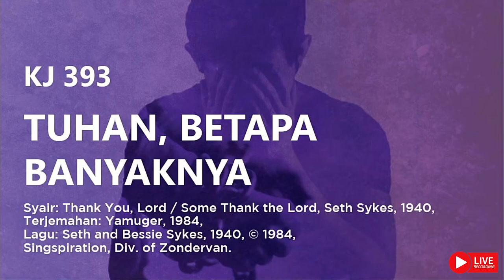KJ 393 | Tuhan, Betapa Banyaknya | Thank You, Lord | Some Thank the Lord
KJ 393 | Tuhan, Betapa Banyaknya

Syair: Thank You, Lord / Some Thank the Lord, Seth Sykes, 1940,
Terjemahan: Yamuger, 1984,

SomeThankth Lord